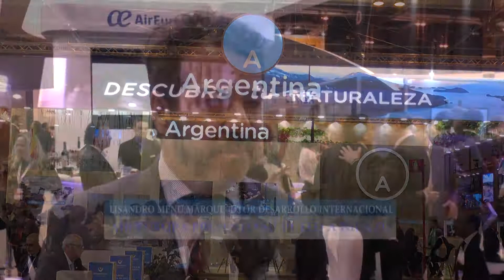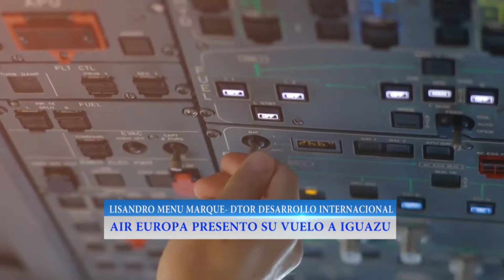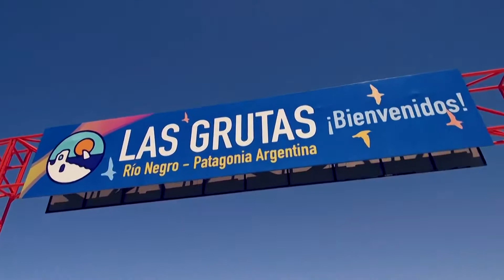SentíArgentinaTV-Lisandro Menu Marque-Air Europa vuelo a Iguazú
En Sentí Argentina Televisión  nota a Lisandro Menu Marque, Director de Desarrollo Internacional de Globalia sobre la ruta de Air Europa . Madrid-Iguazú-Montevideo a partir de junio. La presentación fue realizada en Fitur Madrid 2019.  Febrero 2019